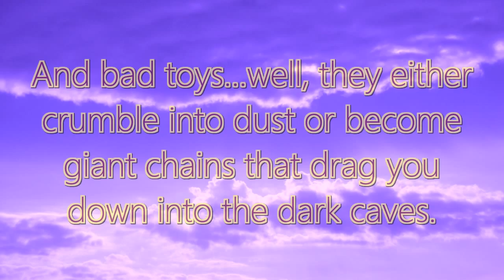Adult Toys - Spiritual World Secrets